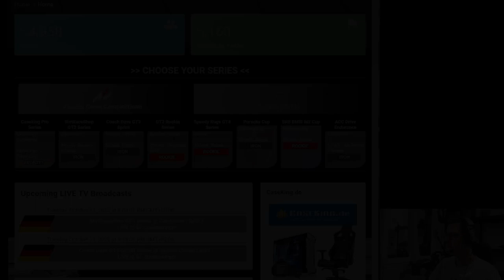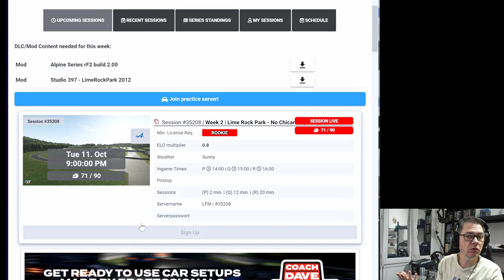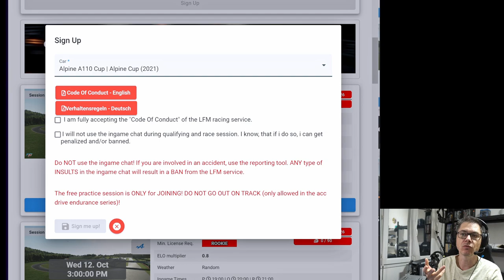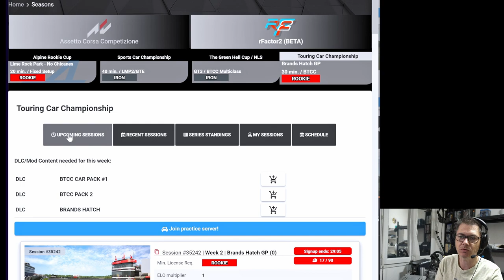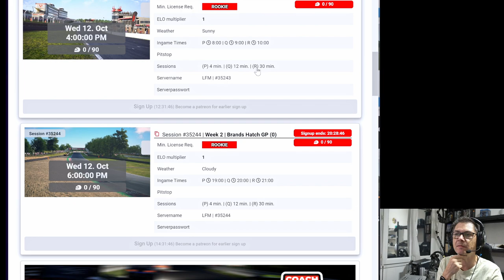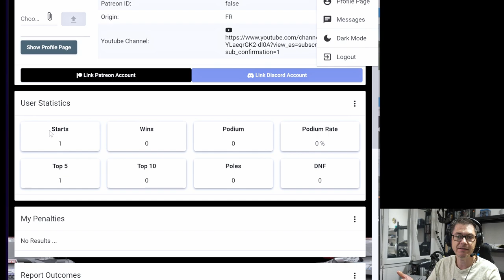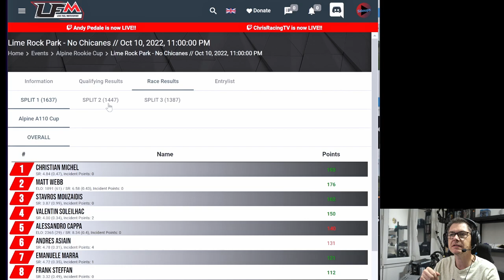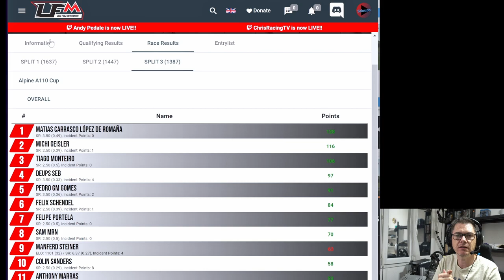LFM : DECOUVERTE SUR RF2 [ALPINE GT4 / LIME ROCK PARK]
Salut,  enfin LFM est devenu compatible avec RF2, c'est encore en BETA mais le système fonctionne déjà plutôt bien.

Et vous ça vous intérèsse???

🎮 PS5
🎮 PS4PRO